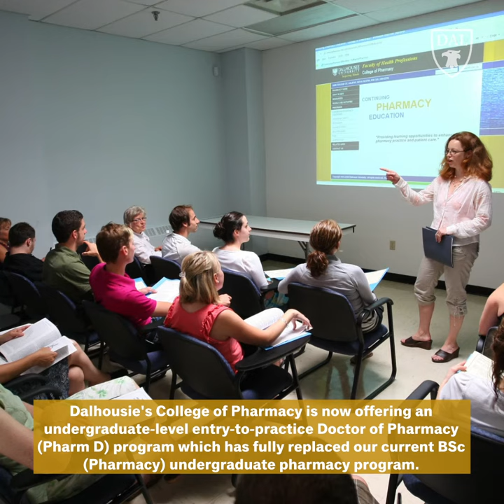PharmD at Dalhousie University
Graduate career-ready with the skills you need to become a Pharmacist. Learn more about Dalhousie’s PharmD program – the only program of its kind in the Maritimes.